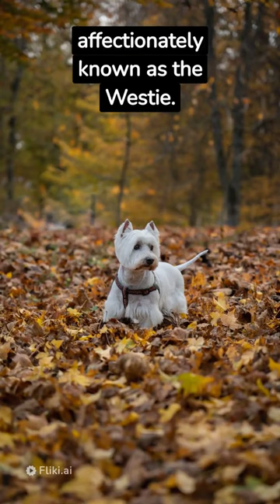top 5 shocking facts about westies 👀😱🐶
Did you know these facts about west highland white terriers?! Which fact surprised you most? What dog breed should I do next?! Love you guys 🐾 ❤️